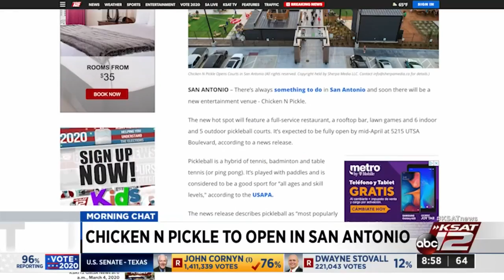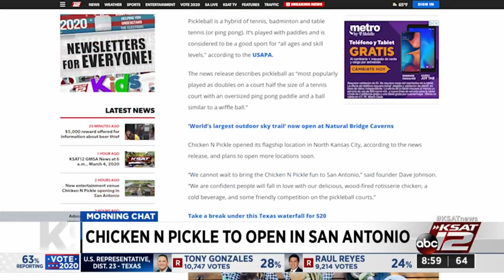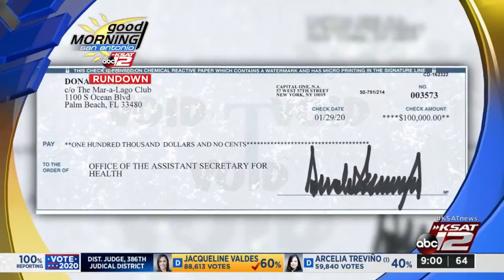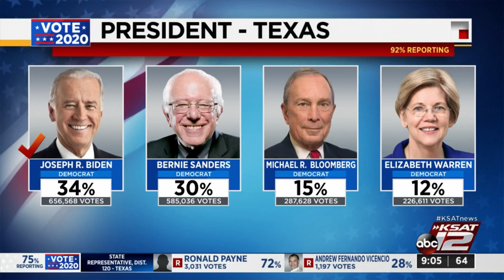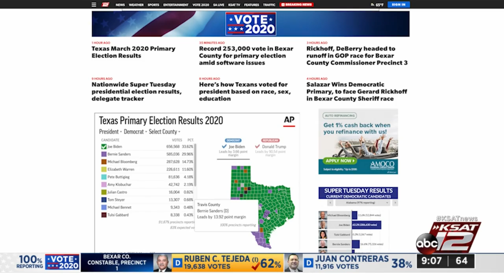KSAT12 GMSA AT 9AM, MARCH 04, 2020